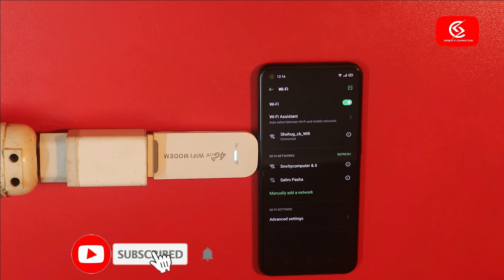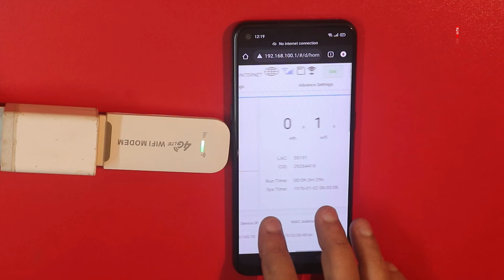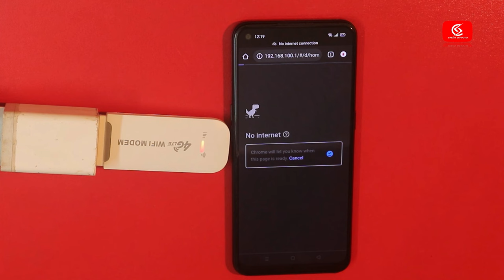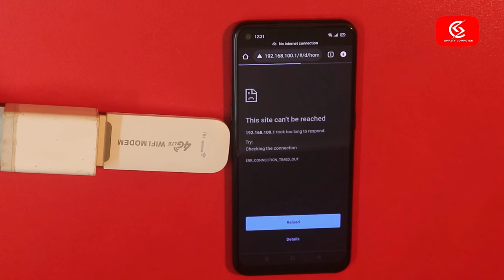4G USB Wifi Modem Reset, 4G Lte Wifi USB Modem Factory Reset Solution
4G USB Wifi  Modem Reset, 4G Lte Wifi USB Modem Factory Reset Solution.

If you use 4G lte usb Wifi Modem router and can't reset your modem then watch our video. In this video i will show, how to factory reset your 4g lte wifi modem router .